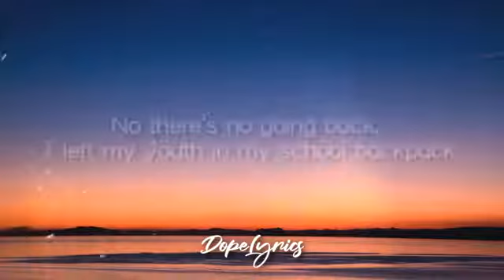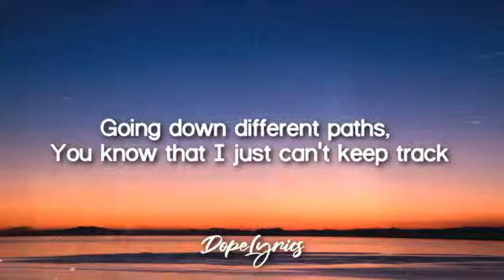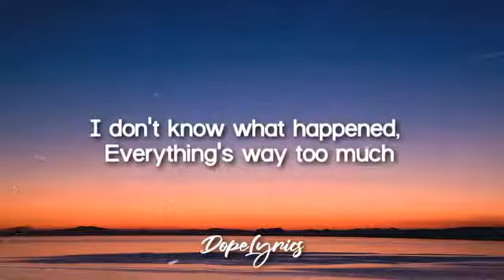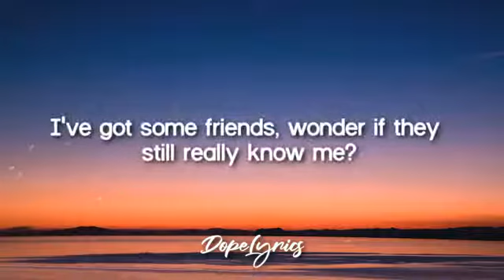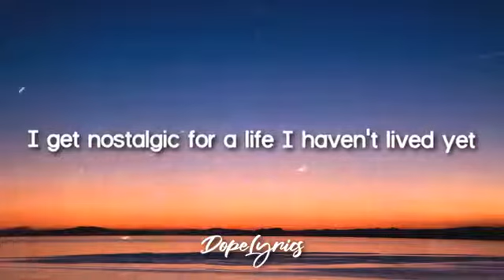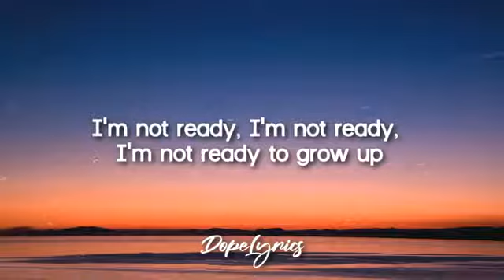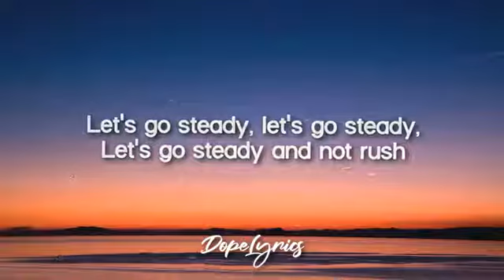Jess Benko - Expired (Lyrics) 🎵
Lyrics video for "Expired" by Jess Benko. Follow Jess here: Instagram Spotify Apple Music Soundcloud 🎤 Lyrics: Jess Benko - Expired Nobody told me life was gonna be this lonely I’ve got some friends, wonder if they still really know me? Taking these baby steps, ignoring all my parents texts I get nostalgic for a life I haven't lived yet I'm not ready, I’m not ready, I’m not ready to grow up Let's go steady, let's go steady, let's go steady and not rush No there's no going back, I left my youth in my school backpack Going down different paths, you know that I just can't keep track I don't know what happened, everything's way too much So I'm just eating laffy taffy, while the whole world’s laughing at me ‘cause I'm not ready, I’m not ready, I’m not ready to grow up Let's go steady, let's go steady, let's go steady and not rush Did I miss my expiry date? White rabbits got me caught and I’m up running late 1, 2, 3, 4 Nobody told me life was gonna be this lonely I’ve got some friends, wonder if they still really know me Taking these baby steps, ignoring all my parents texts I get nostalgic for a life I haven't lived yet I'm not ready, I’m not ready, I’m not ready to grow up Let's go steady, let's go steady, let's go steady and not rush